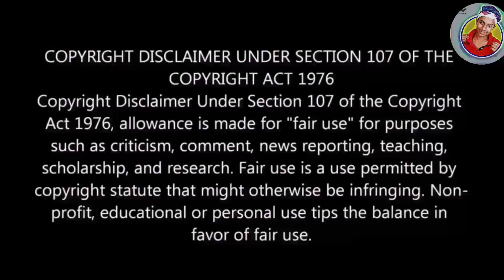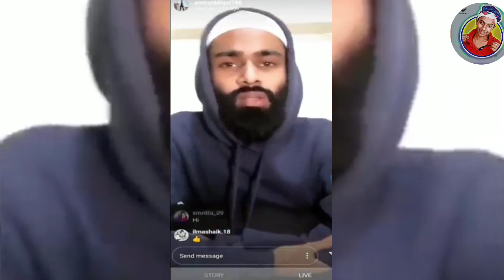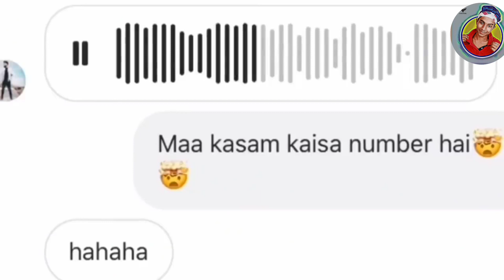Amir Siddiqui New Call Recording Leaked Roasting | Youtube Vs Tiktok | Santu Gope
Hello guys
I am Santu Gope
Welcome back to another video. Guys mein aap logoko is video may Amir Siddiqui ka new call recording ko lekar roast kiya hu. Please Headphones use kariye and Maje lijiye.

⚫ Check Youtube/Studio Gears ⬇⬇⬇

Main Camera
Collar Mic
Camera Lense
Camera and Mobile Tripod
My Headphone
Small Camera
Vlogging Camera
Vlogging Mic
Vlogging Tripod
Green Screen

Add me on Snapchat! Username: youthiconsonu1

About : Santu Gope is a YouTube Channel, where you will find comedy videos in Hindi, If you want to know the time of releasing the new video so follow me on social media :)